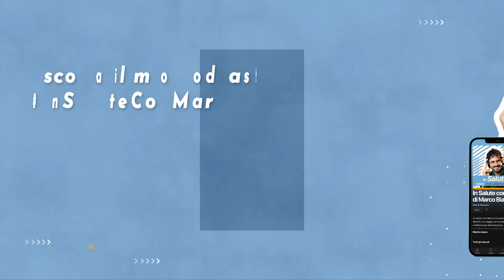Nutrizione e bambini: l'alimentazione dallo svezzamento all'età pediatrica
Amici eccoci con un nuovo episodio di InSaluteconMarco. Oggi parliamo di nutrizione nei bambini e per farlo ho chiesto aiuto alla mia amica e nutrizionista, la dottoressa Francesca Ghelfi, sui social Leguminosa. Insieme abbiamo parlato dell'importanza dell'alimentazione nei primi anni di vita, come fare quando un bimbo rifiuta alcuni alimenti o il pasto intero e come bilanciare i nutrienti. Insomma tanti consigli utili per genitori alle prese coi primi anni di vita dei loro bimbi. Buon ascolto!